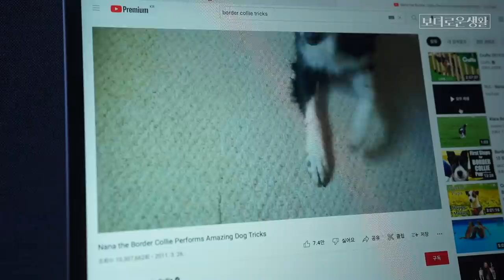댕청 사실 컨셉이었다 개인기 74가지 보유함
지니어스 패밀리